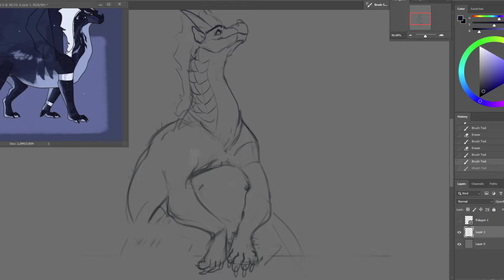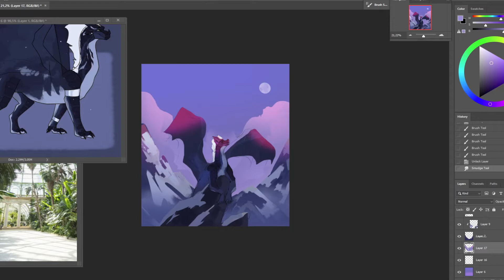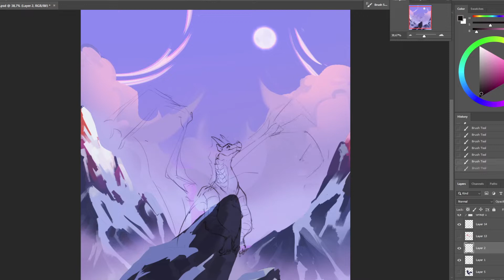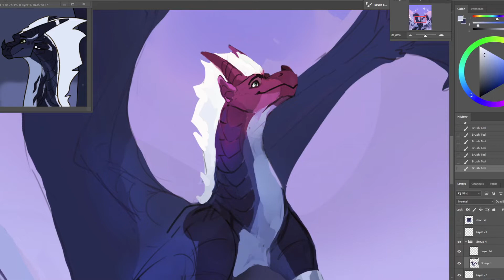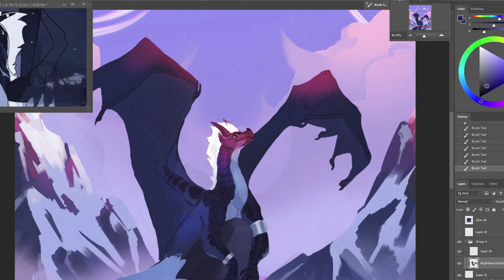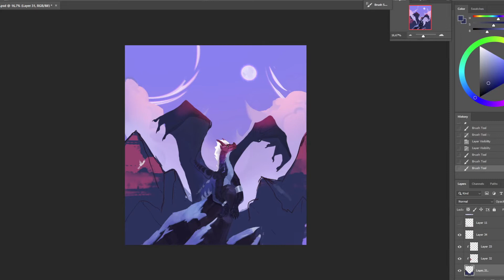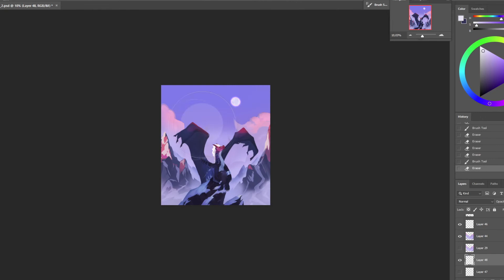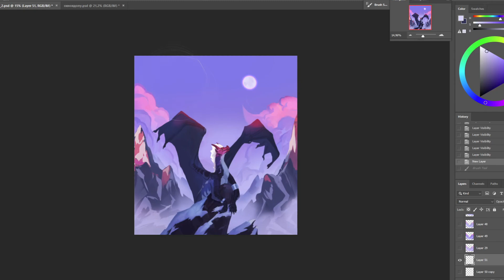New dawn - video process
Used: Photoshop CS 6, Sony Vegas, Wacom Bamboo tablet